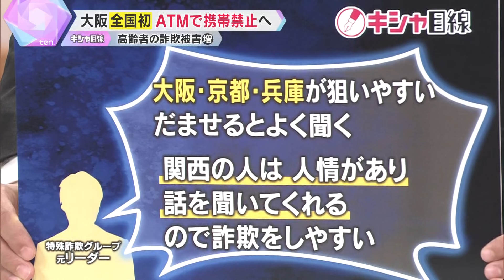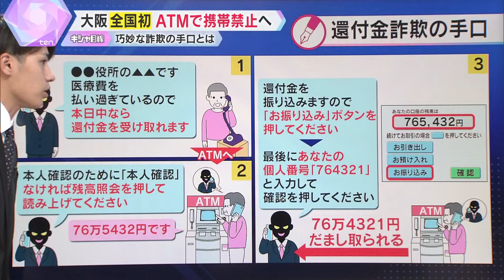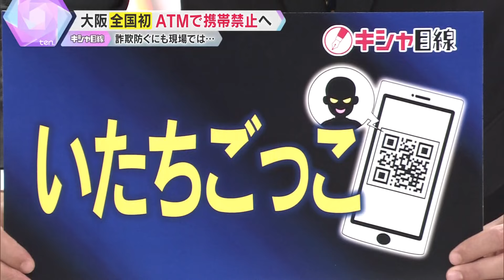【キシャ解説】増加する還付金詐欺 大阪では13億円の被害で全国初ATMでの携帯電話使用禁止の条例改正へ 巧妙化する手口 “おいしい話”こそ疑え！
特殊詐欺被害が深刻化しており、特に還付金詐欺が多発しています。大阪府では年間の被害額は13億円に達し、全国で最も多い状況で、高齢者がATMで携帯電話を使用することを禁止する条例改正案が提出され、全国初となる可能性があります。詐欺グループは、役所を装って高齢者に「還付金を受け取れる」と伝え、ATMで操作させてお金をだまし取ります。この条例改正が成立すれば、金融機関やコンビニも詐欺防止のために協力しやすくなりますが、詐欺の手口は進化するため、個人の警戒も重要です。特殊詐欺について徹底解説します。
（かんさい情報ネットten. 「キシャ目線」2024年11月05日）

▼キシャ解説の再生リストはこちら！